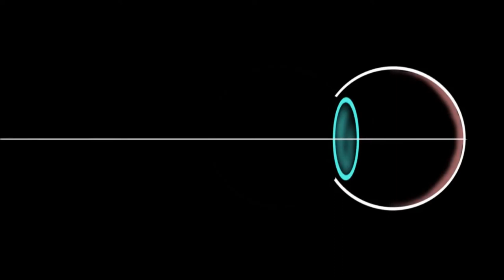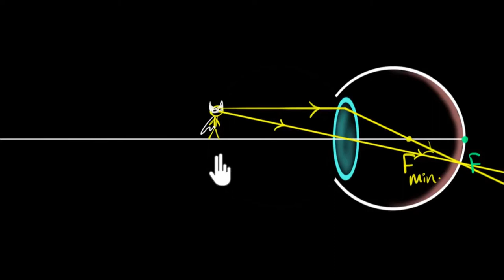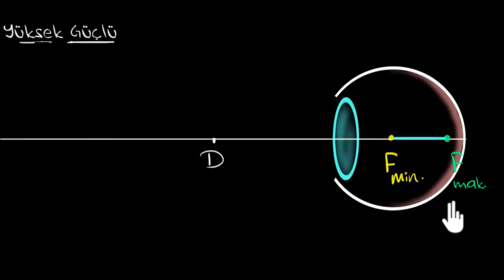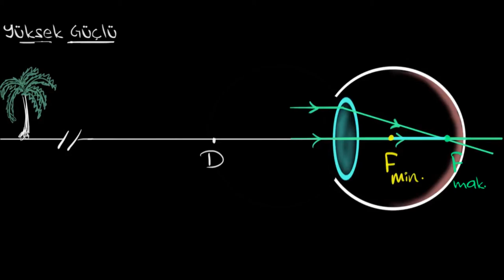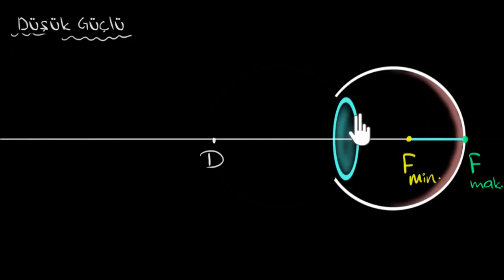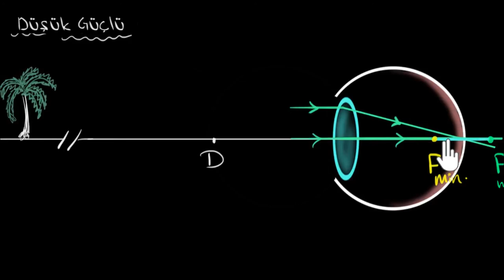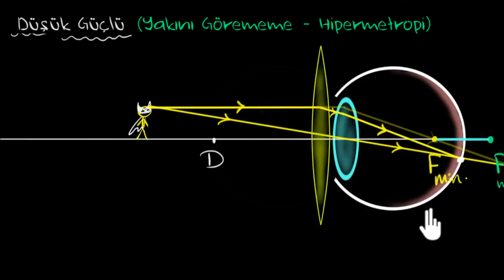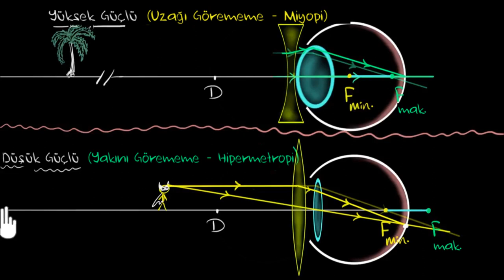Miyopi ve Hipermetropi (Fen Bilimleri) (Fizik)